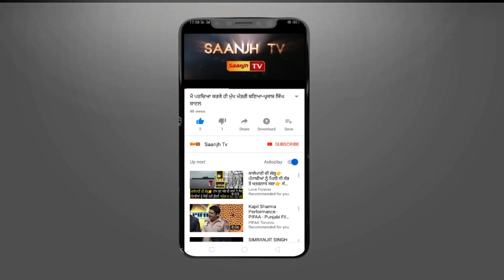ਗੁਰਾਇਆ ਦੇ ਪਿੰਡ ਬੰਡਾਲਾ ਵਿਖੇ ਹੋਏ ਸੜਕੀ ਹਾਦਸੇ 'ਚ ਇੱਕ ਵਿਅਕਤੀ ਦੀ ਹੋਈ ਮੌਤ ਇੱਕ ਹੋਇਆ ਗੰਭੀਰ ਜ਼ਖਮੀ